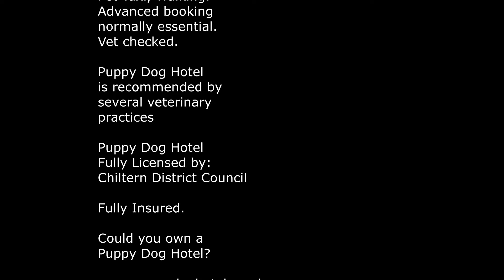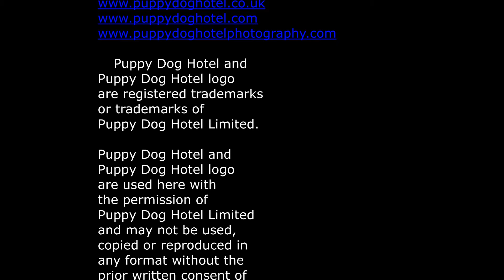Puppy Dog Hotel Holiday Max, Dudley, Freya and Bertie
Another late evening walk to the field so our wonderful guests Max, Dudley, Freya and Bertie can have some fun chasing balls and each other in the cooler air before returning via the shaded wood to Puppy Dog Hotel.
NEW!!!